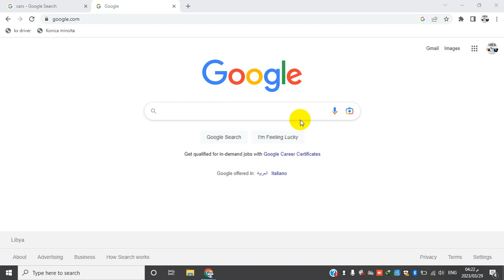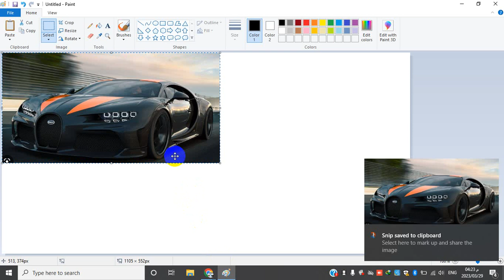Screenshot on windows 10 | 10 اخذ لقطة من الشاشة ويندوز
Press Windows logo key + Shift + S